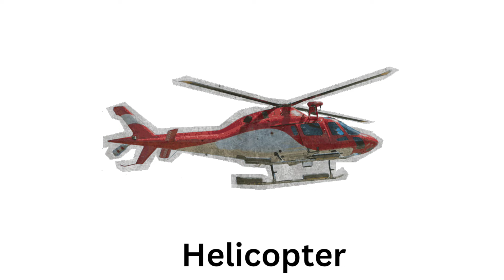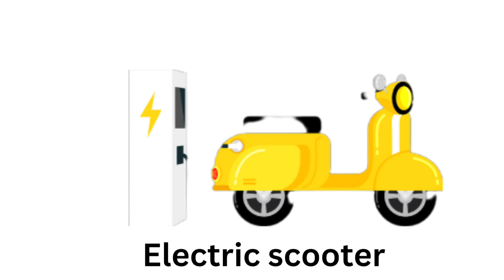emergency rescue vehicles|emergency vehicles name | rescue buses and trucks - fire police, ambulance